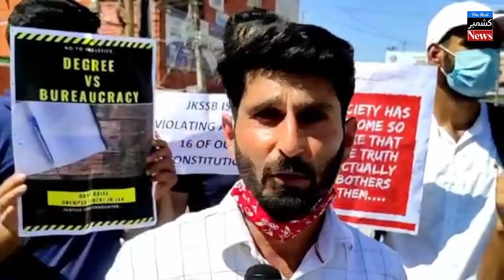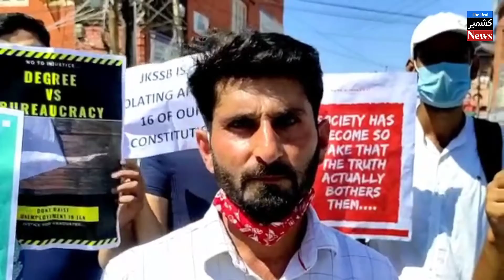Class 4th selected higher education Graduate candidates Staged protest at press Enclave Srinagar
Class 4th selected higer education Graduate candidates Staged protest at  press Enclave Srinagar